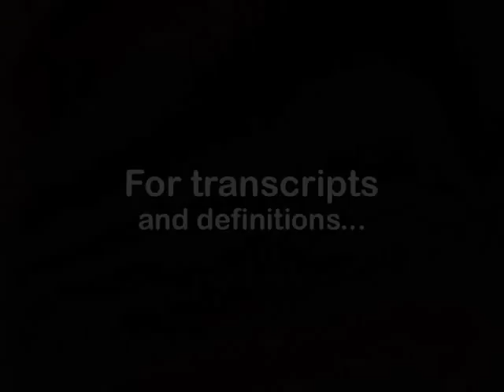London Native English Speaker Interviews Part 2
For learners of English.

Just scroll down until you find the episode entitled: London Video Interviews Part 2.

This is part 2 of a series of videos for people learning English.

I went into central London recently and asked people "What's London really like?"
These are their responses.
Use the video to practise listening and to learn about English culture.

Luke's English Podcast is a free service for people learning English as a foreign language. I upload audio and video podcasts on my page regularly. You can download them for free and listen/watch anywhere on your computer or iPod.